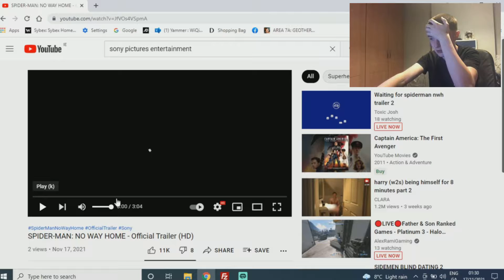Brodo Reacts : Spiderman No Way Home Official Trailer [REACTION]!!!!!!!!!!!!!!!!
spiderman no way home offical trailer, hope you guys enjoy